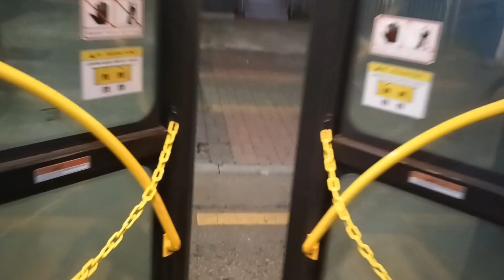28번 버스 뒷문으로 타기 저좀 태워주세요?